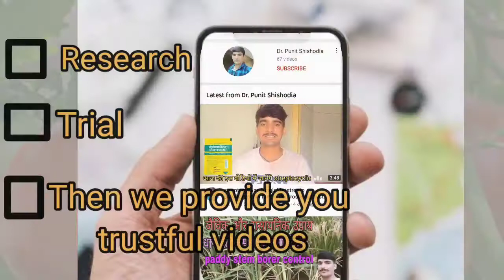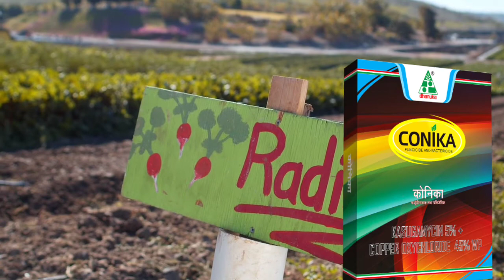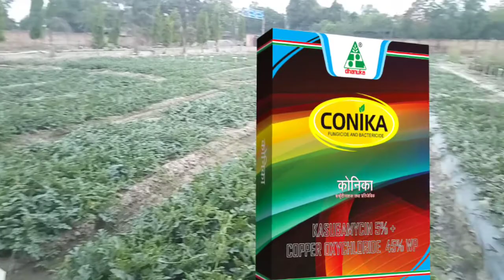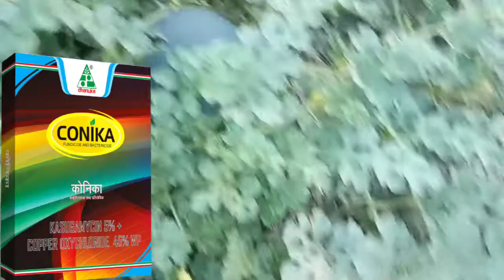konica fungicide dhanuka/dhanuka konica fungicide/konica fungicide uses/dhanuka konica technical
जय किसान साथियों, 🙏🙏
 dr.punit shishodia यूट्यूब चैनल में आपका स्वागत है।

आज की इस वीडियो में हम dhanuka company के konica के बारे में बात करेंगे।

konica fungicide dhanuka
dhanuka konica fungicide
konica fungicide uses
dhanuka konica technical

00:11 - About our channel trust
00:42 - Request by dr.punit shishodia
01:33 - konica technical name & MOA
02:34 - Residual activity
02:40 - Disease control
03:23 - Dose